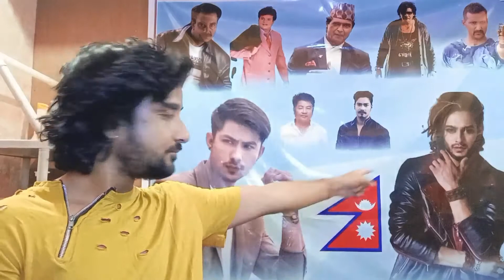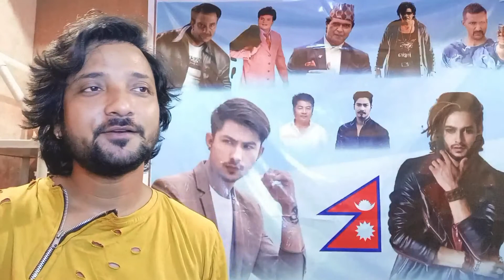Parkash official Trailer Indian Reaction New Nepali Movie#nepalimovie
Film.. Parkash

cast.. Pardeep Kahdka..

Director..Dinesh Raut .

Producer.. Mahendra Adhikari.